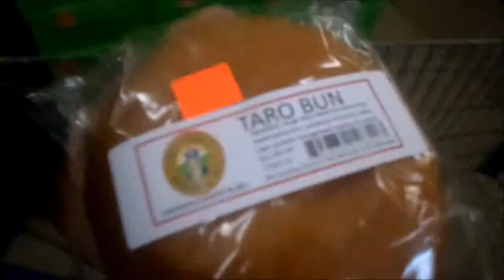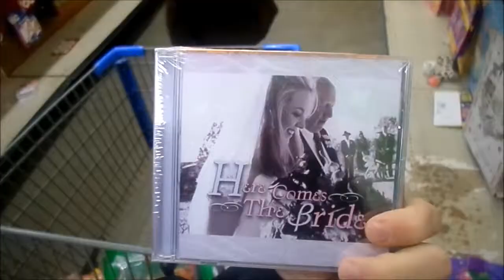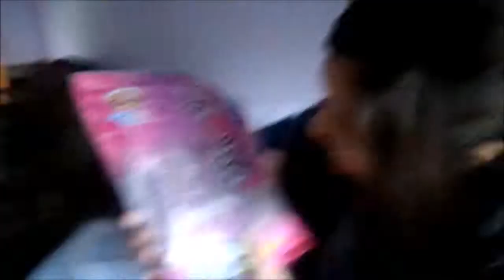ATTACKED BY A GIANT FLY...SWATTER (Day 232)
One trip traded for another turned into a tour of our local Asian Super market. Lots of fun things to be found here...including me getting attacked!